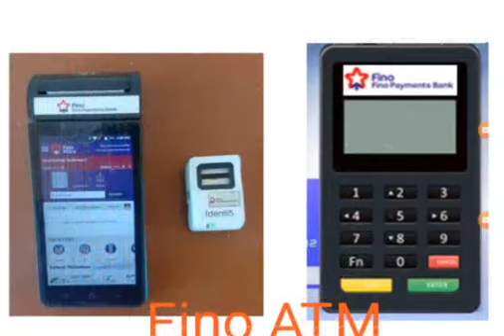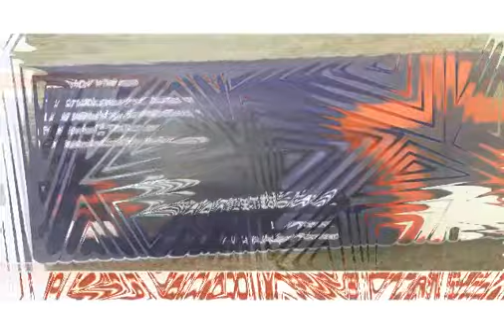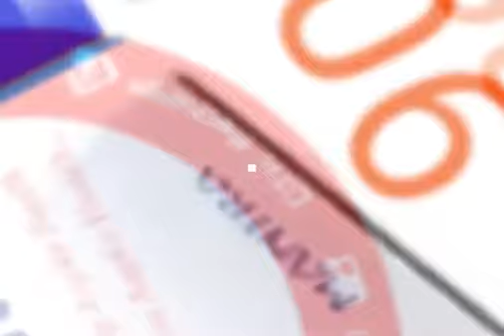fino payment bank tamil customer enquiries